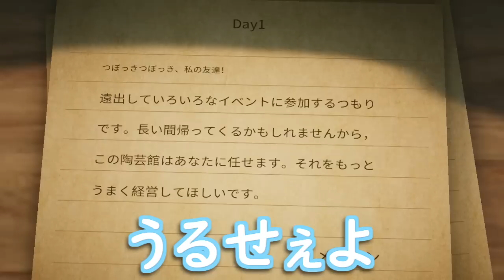【重大発表】2人で『ツボ』を展示することになりました。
実は俺天才なんですが、陶芸の才能は無かったらしいです。

こーくと 陶芸マスター 実況

▼個人Twitter
　まだねぇよ。